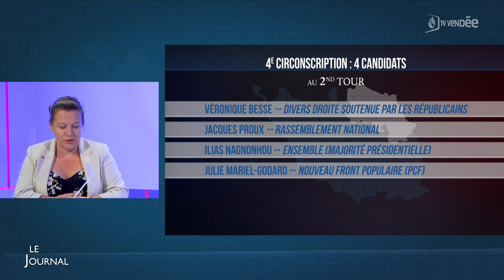Legislatives 2024 : les candidats présents au 2nd tour en Vendée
Présentation des candidats et des enjeux pour le 2ème tour des élections législatives en Vendée